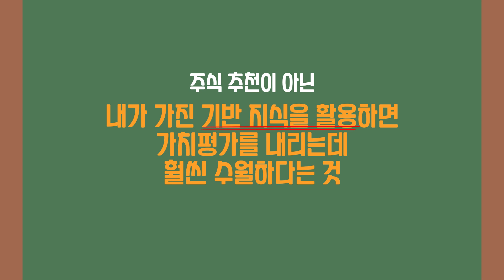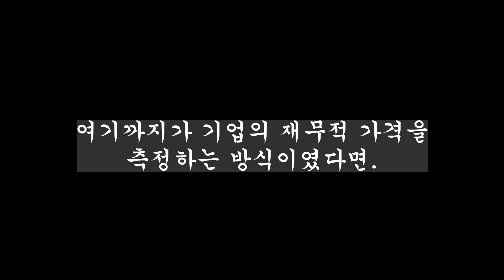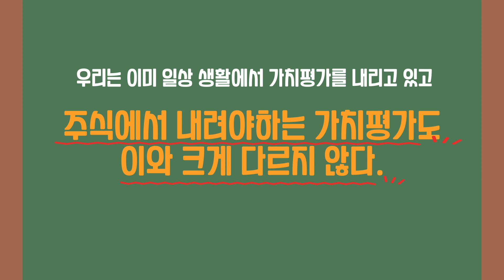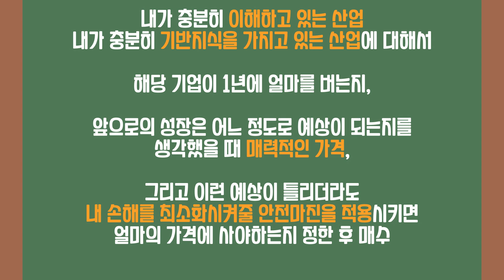주식의 가치평가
안녕하세요~

오늘은 가치평가에 대한 영상을 올려봤습니다.

오늘 영상을 만들면서 비트겐슈타인의 언어게임이론이 생각나더라고요.

제가 말하고자하는 것(A)을
언어로 변환(B)하여서 말하면
듣는이는(C)로 듣게 된다는 것이죠.

오늘 제가 영상에서 이야기하고자하는 내용들이 여러분들에게 잘 전해졌으면
좋겠습니다.